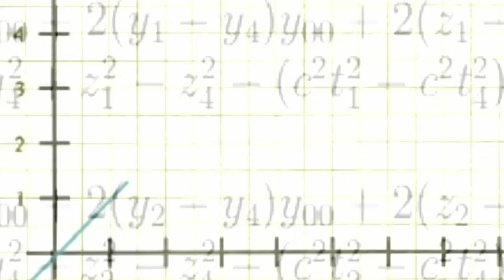Let's Play ~ Minecraft ~ Bedwars Nr 11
Minecraft Bedwars

Wir spielen wieder auf Rewinside.tv

Mit Dabei: HunterZockt, Pl4ylik3Hannes